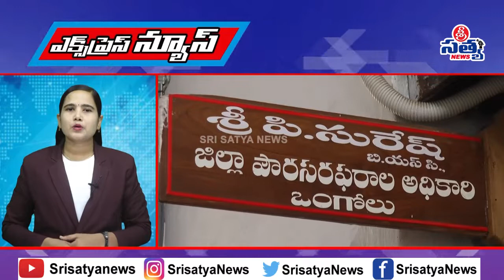SRI SATYA EXPRESS NEWS ||17-08-2021||SRI SATYA NEWS ONGOLE